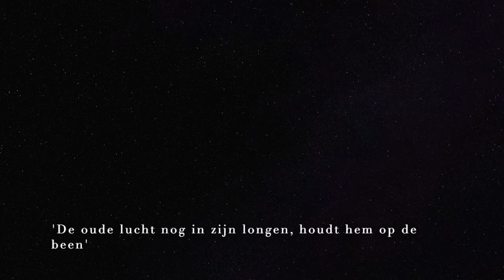Eenvoud remix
Een totaal ongeschikt nummer voor het Eurosongfestival...